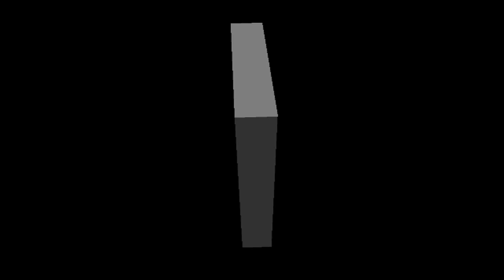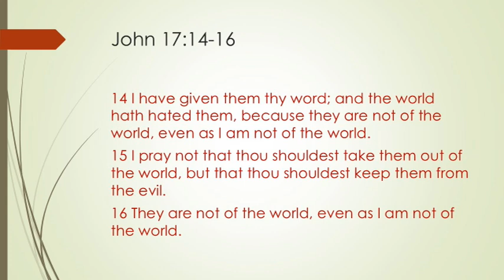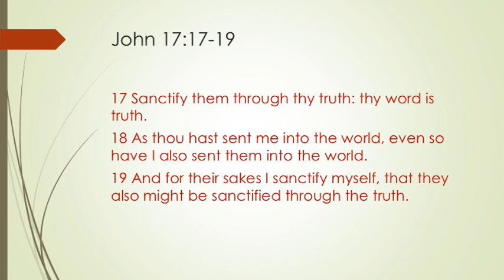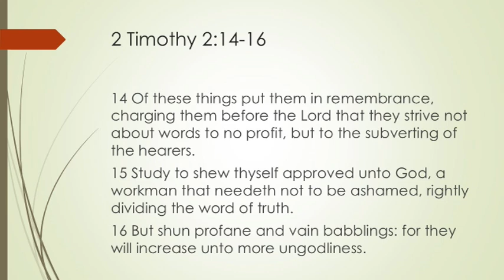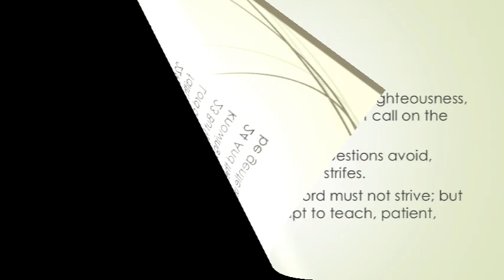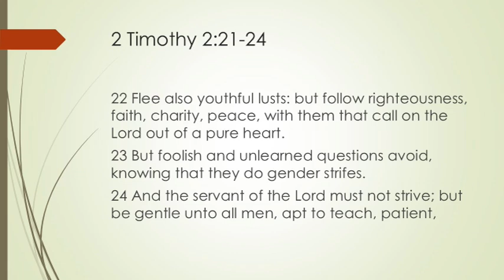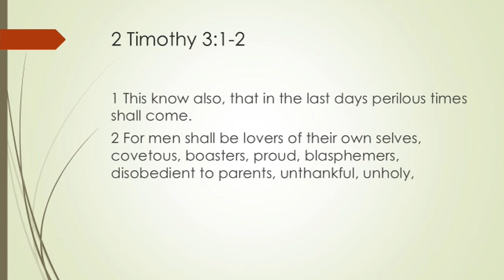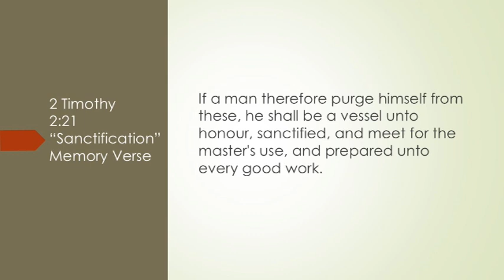Lesson 21 | Sanctification: Argument 2 - "For the Master"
Greetings,
Argument 2, For The Master
When we accept Jesus as savior, we die to this world, and we are risen in newness of life. In this new life in Christ, we are ordained/called to live a different kind of life than we did before we accepted Him. We are to be ready for the Master’s use.

Come join us today as we explore this topic.

If you have any questions or comments you would like to share, please add a comment on this channel or you can send them to

Best regards
Dan Giles